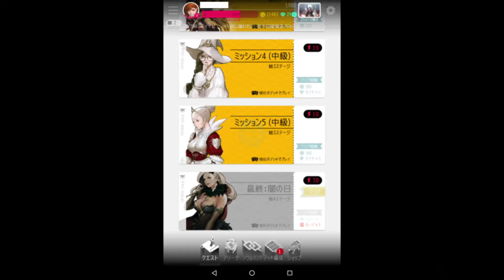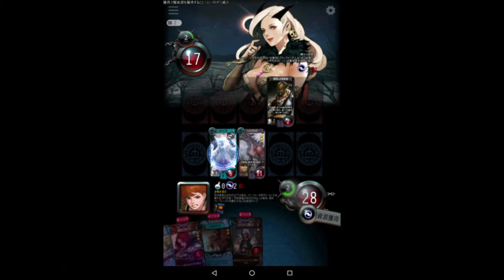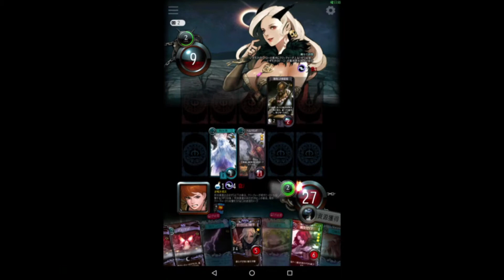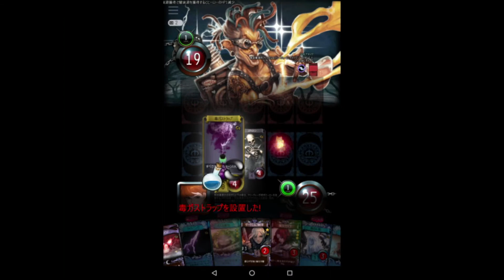Game Deets - マビノギデュエル【攻略】デイリーミッションチャレンジ